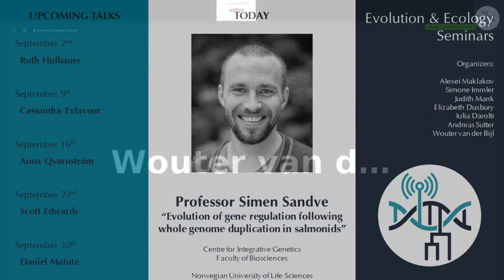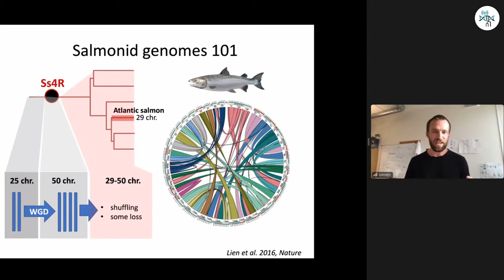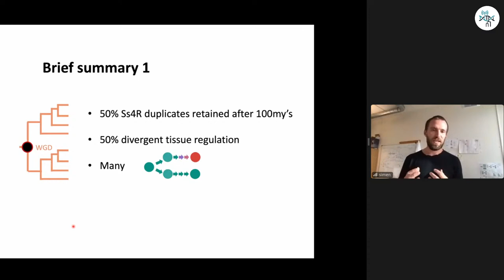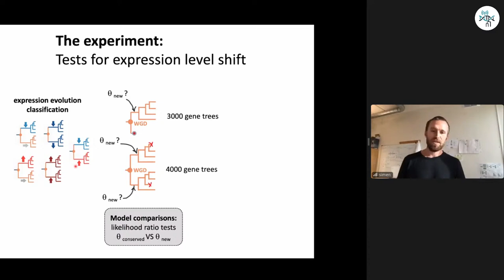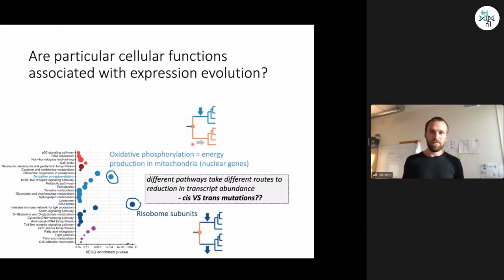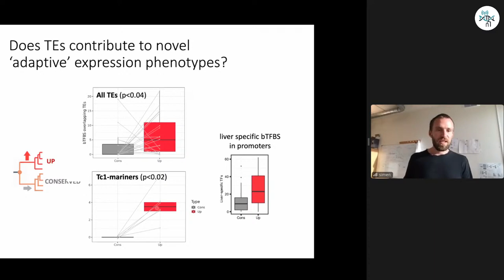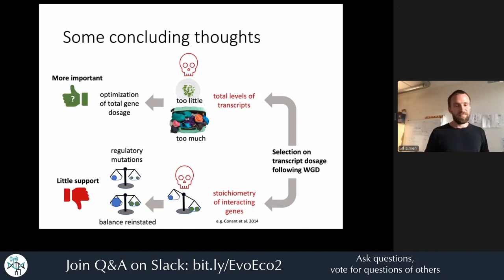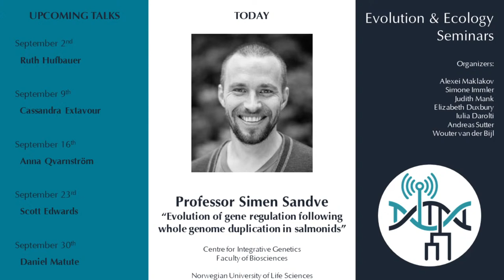[Simen Sandve] Evolution of gene regulation following whole genome duplication in salmonids​